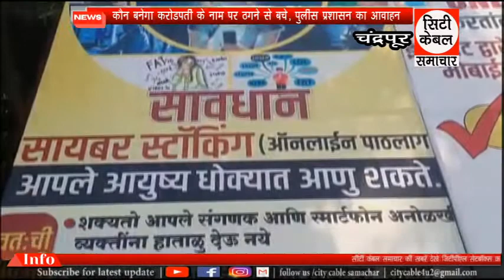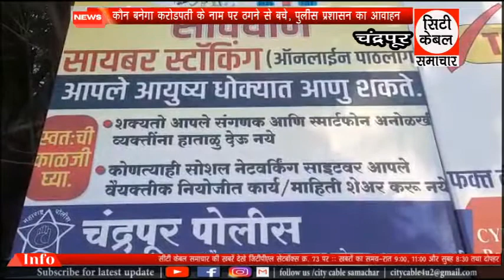कौन बनेगा करोडपती के नाम पर ठगने से बचे, पुलीस प्रशासन का आवाहन City Cable Samachar 07.02.2022